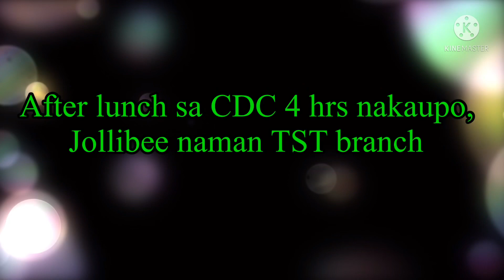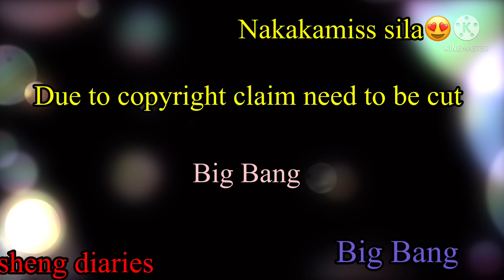Tea time sa Jollibee